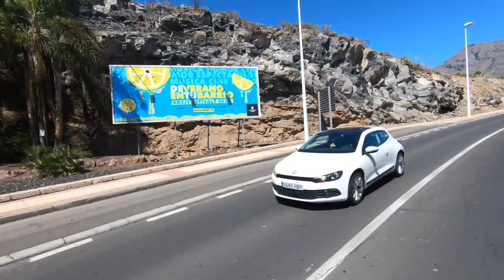ADEJE TOWN - Drive Around - Living with Multiple Sclerosis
Wedding Anniversary plus a drive around Adeje, Tenerife.